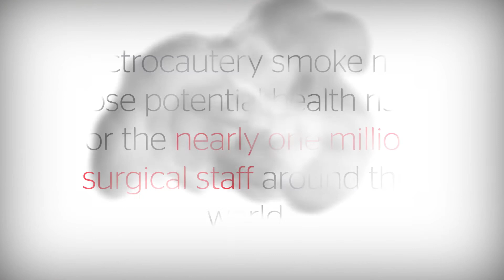Creating a Smoke Free OR - Mercy Canton Hospital | J&J MedTech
Nearly one million hospital workers are exposed to surgical smoke each year. Watch to see how J&J MedTech is clearing the way for smoke evacuation in the OR.

Watch this JnJMedTech video to learn more about SmokeEvacuation in the Operating Room.

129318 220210